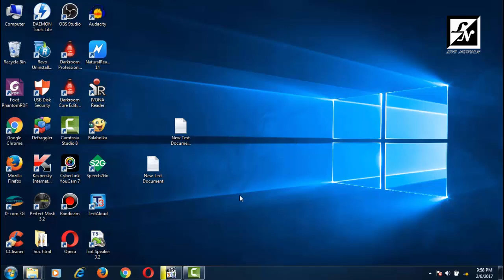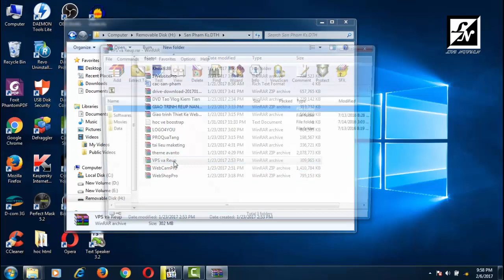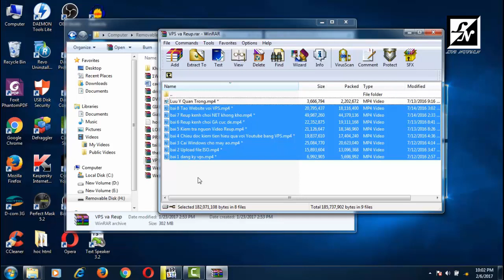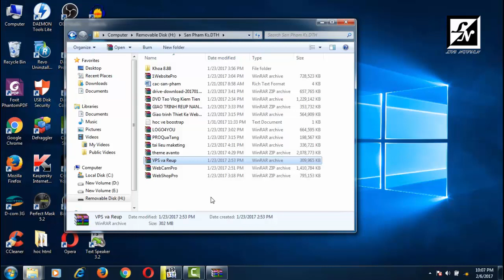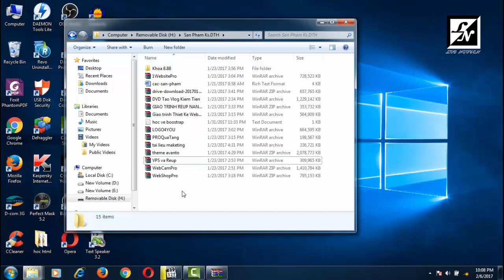REVIEWS BỘ GIÁO TRÌNH REUP VS VPS CỦA THẦY DƯƠNG TRUNG HIẾU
Nay reviews cho các bạn hiền bộ giáo trình này, tuy chỉ là khách quan nhưng đủ để giúp các bạn hình dung dc vấn đề bộ giáo trình này đang nói về cái gì, giúp bạn biết dc nội dung của bộ giáo trình muốn truyền tải...Đây chỉ là buổi reviews nhỏ, không có share link nên các bạn muốn sở hữu có thể vào duongtrunghieu.com để tham khảo thêm...